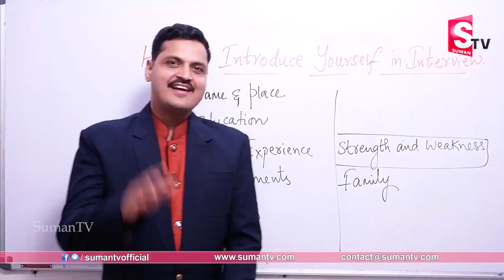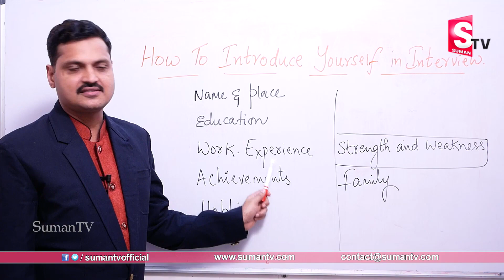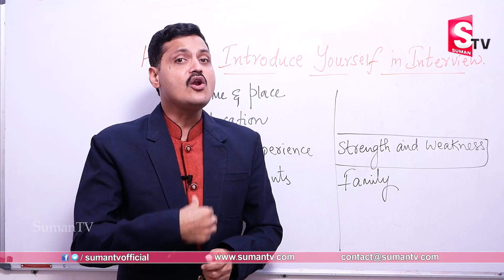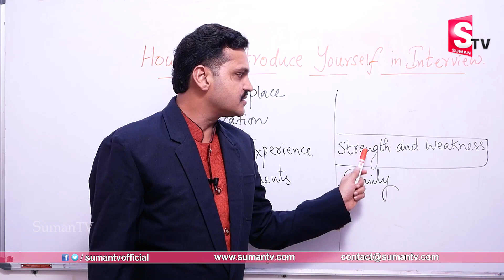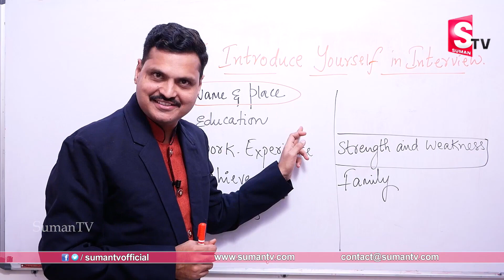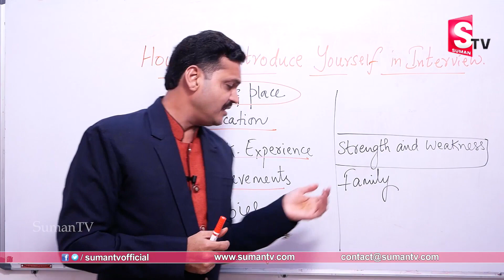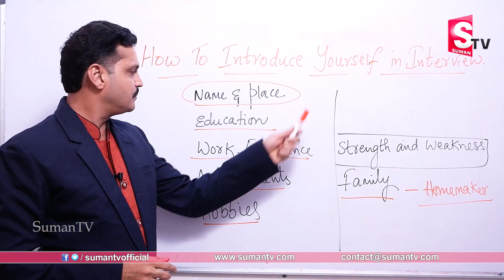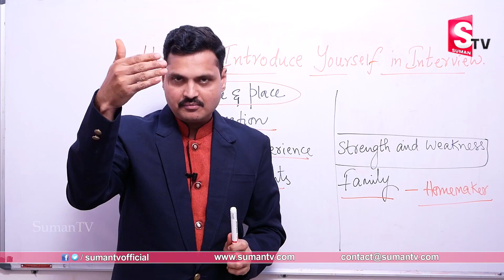Introduce Yourself ? || How to Introduce yourself in an Interview | Interview Question || SumanTV